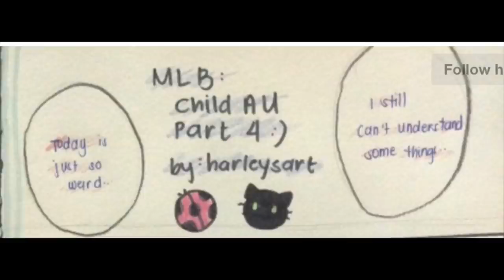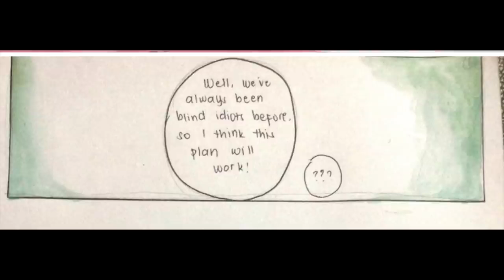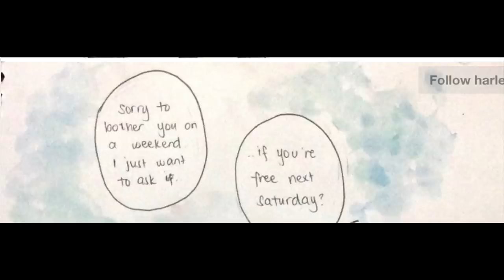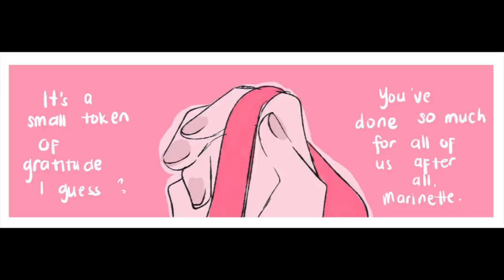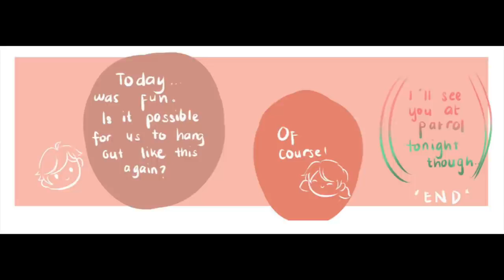Adrienette has a kid 😱🥰 💞miraculous comics💞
ABOUT ME - A random kid who likes MIRACULOUS LADYBUG .Who has only seen MIRACULOUS LADYBUG  since starting and One day I thought let's make a MIRACULOUS channel That's why I made a channel called "LADYPEDIA" so that I can unite more MIRACULOUS fans like me. I make videos, like comic dubs, memorable moments and lots more!